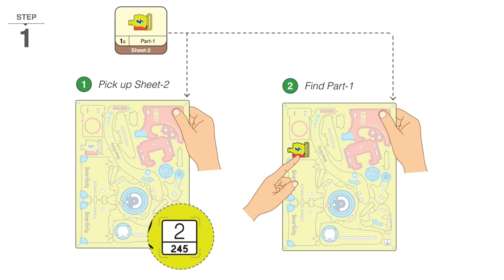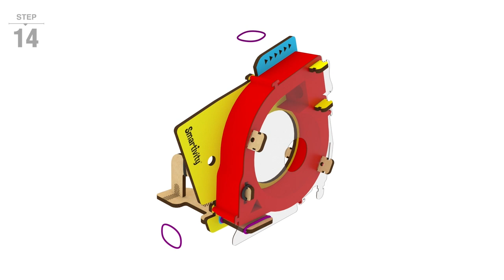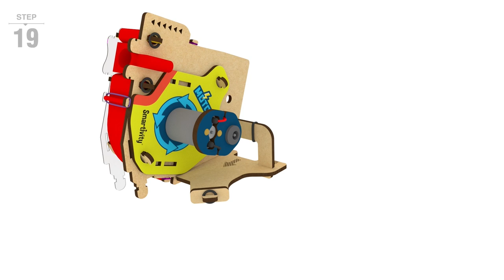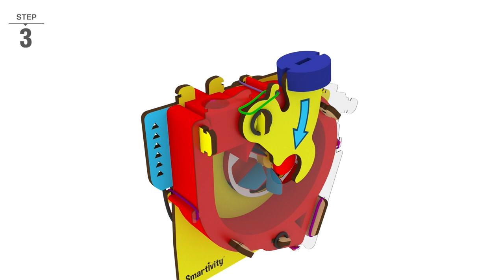Motor Gadgets | How To Make | Ball Levitator | Smartivity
Timecodes

00:00 Introduction and What You Get
00:16 Thumbs Up Build
00:31 Preparation
00:46 Air Blower Build
02:57 Ball Levitator Build